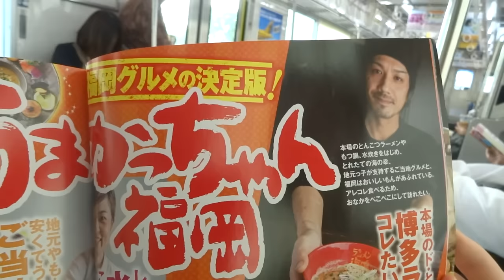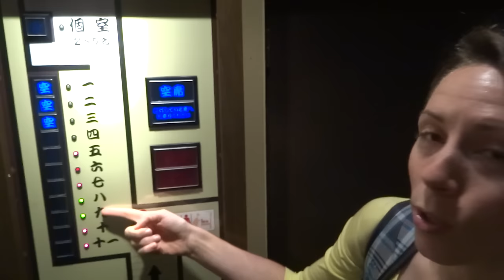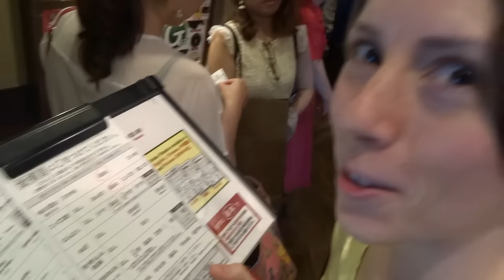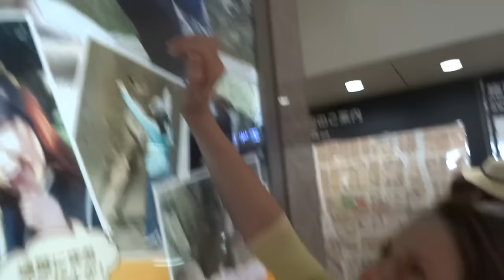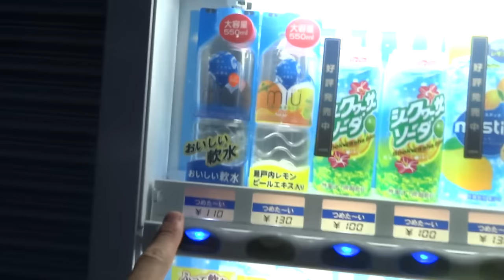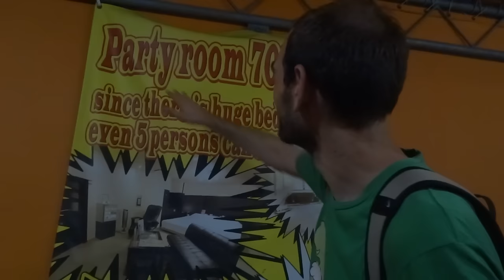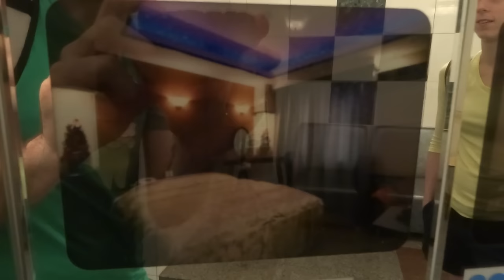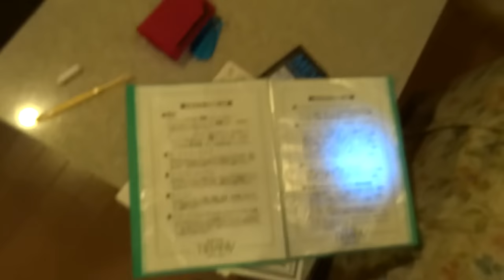Fukuoka, Japan | July 18-20, 2015 (Part 1 of 2)